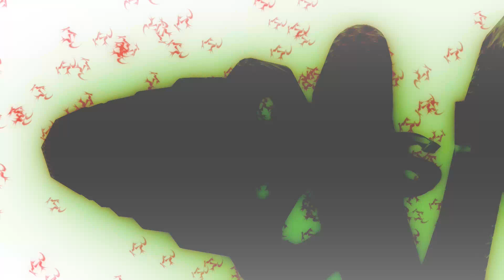Pikesville Straight Rye Whiskey. Heaven Hill Disitlleries.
Hola estimados Whisky Lovers, os traemos otro Whisky de centeno con 6 años de envejecimiento, Pikesville, de Heaven Hill Disitlleries, una gran marca de whisky. Que lo disfruten.

Si te gusta nuestro contenido puedes ayudarnos a adquirir Whiskys

¡ Únete nuestro grupo de Bourbon y American Whisky Lovers en Español de Facebook !

¡ Un abrazo desde España !

Ten siempre en cuenta que el alcohol es una neurotoxina y lo mejor es no beber bebidas alcohólicas, no obstante si decides beber alcohol hazlo siempre con responsabilidad y solo si tu estado de salud te lo permite. Comprueba la legislación de tu país al respecto de la edad y condiciones para comprar bebidas alcohólicas y sus condiciones de uso y jamás conduzcas o hagas actividades peligrosas para ti o los demás bajo los efectos del alcohol.